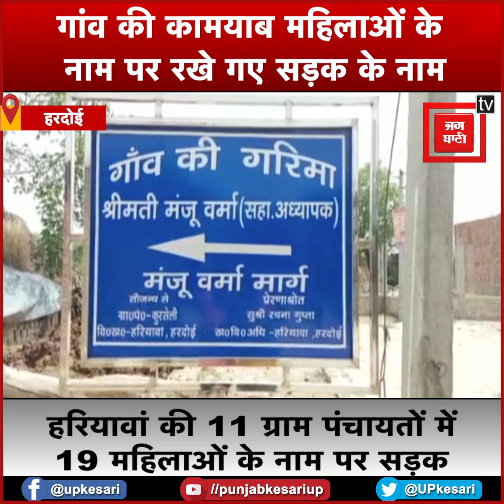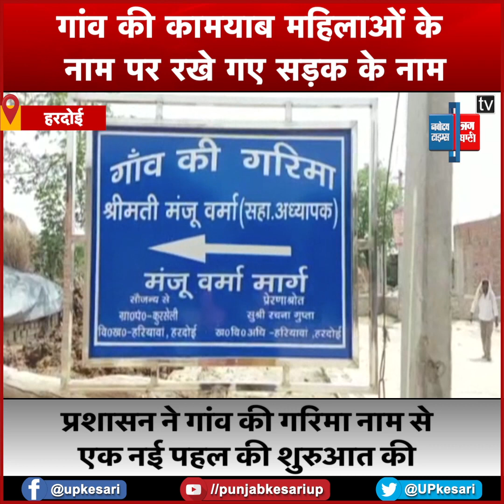Hardoi में प्रशासन की शुरू की नई पहल, गांव की महिलाओं के नाम पर रखे गए सड़क के नाम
यूपी के हरदोई में ग्रामीण इलाके की महिलाओं को सशक्त बनाने के लिए जिला प्रशासन ने एक नई पहल शुरू की है...दरअसल, ‘गांव की गरिमा’ नाम से एक प्रोग्राम शुरु किया गया है...जिसके जरिए शिक्षित महिलाओं के नाम पर गांव के सड़क का नाम रखा जा रहा है...दरअसल ग्रामीण इलाके में महिलाएं शिक्षा और संसाधनों के अभाव में बेहतर आयाम हासिल नहीं कर पाती हैं...उन्हें कामयाबी के प्रति प्रेरित करने के लिए गांव की कामयाब महिलाओं के नाम पर सड़क का नाम रखा जा रहा है...फिर वो चाहे बहू हो या फिर गांव की बेटियां ही क्यों ना हो...जो महिलाएं पढ़ लिख कर शिक्षा, चिकित्सा समेत दूसरे विभागों में तरक्की हासिल कर चुकी है...उनके नाम से प्रशासन ने ये अभिनव प्रयोग शुरू किया है...ताकि गांव की महिलाओं में बेहतर शिक्षा हासिल कर कामयाब होने का जज्बा जाग सके...